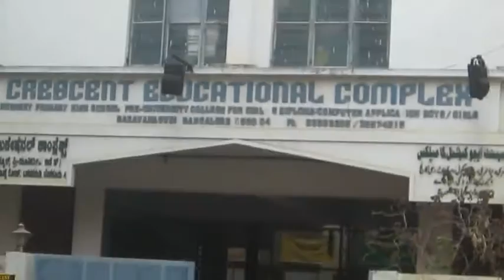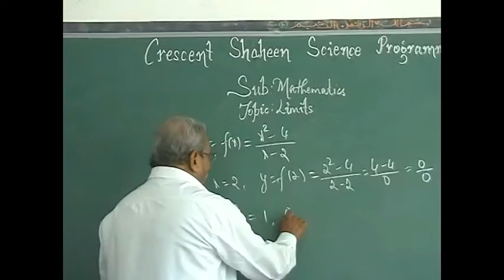Crescent Composite Pre-University College Bangalore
CRESCENT SHAHEEN SCIENCE PROGRMME (CSSP)
Integrated Two Year Pre-University Course {PCMB} at Crescent Composite Pre-University College, Bangalore(Managed by Crescent Association)

This Integrated Programme is for GIRLS seeking admission to medical, engineering and other professional courses which demand the best of involvement and commitment from the student community.

We believe education is not merely for a living but for a meaningful life.